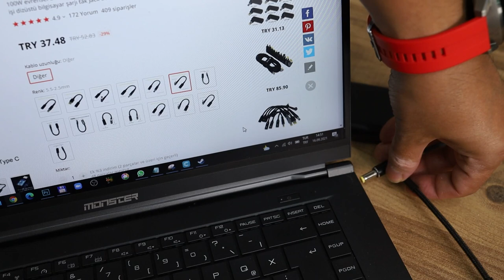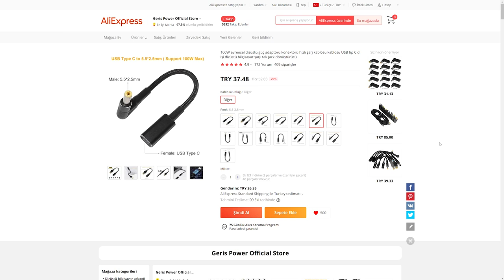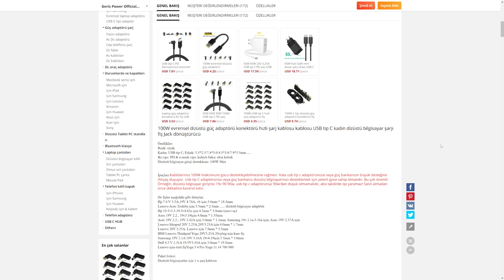Bu kablo ile birçok cihazı USB'den çalıştırabilirsiniz. İşte yöntemi!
Bu videoda Aliexpress'ten aldığım bir kablo ile modem, bilgisayar, LED ışık ve benzeri cihazları nasıl USB üzerinden çalıştırabileceğimi anlatıyorum. Bu yöntem yeni bir teknoloji değil. Uzun yıllardır kullanılıyor. Benim kullandığım kablo ise PD adı verilen Power Delivery teknolojisi ile uyumlu ve yüksek Watt değerlerini destekliyor. Bu da bu yöntemi sadece modem, erişim noktası ve benzeri cihazları değil aynı zamanda bilgisayar ya da yüksek güç ihtiyacı olan cihazları da çalıştırabileceği anlamına geliyor.

Bu kablonun farklı sürümleri de var. Bu tarz bir kablo alırken kullanacağınız cihazın girişlerine bakmanız gerekiyor. Zira bu tarz kablolar farklı uçlara sahip. Sizin cihazınız hangi türde ucu destekliyorsa onunla bu kabloyu kullanabilirsiniz.

Videoda anlattığım kabloyu Aliexpress üzerinden aşağıdaki link üzerinden aldım.

Video gösterdiğim PD destekli şarj cihazları için de bir listem var.